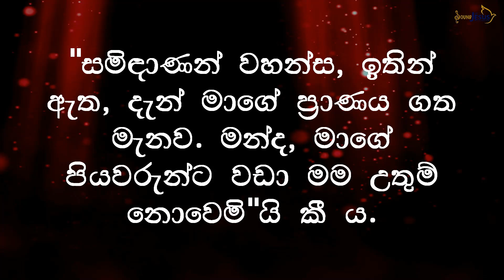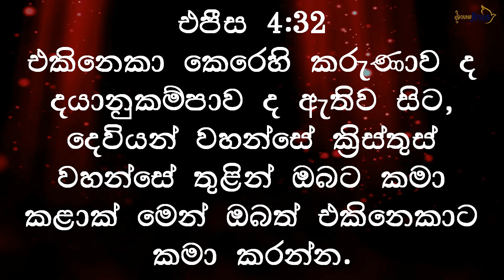19th Week Of OT | Sunday Mass - Sinhala (Sermon) - මැරුනත් මැරෙන්නැති රහස දැනගන්න ඕනෙද???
19th Week Of OT | Sunday Mass -  Sinhala (Sermon) - මැරුනත් මැරෙන්නැති රහස දැනගන්න ඕනෙද???